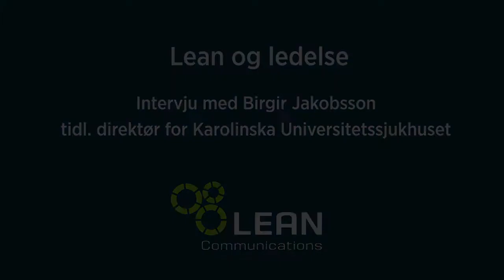Lean og ledelse - Birgir Jakobsson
Intervju av Birgir Jakobsson om Lean og ledelse. Birgir er tidligere adm. direktør ved Karolinska Universitetssjukhuset. Intervjues av Lean Communications.